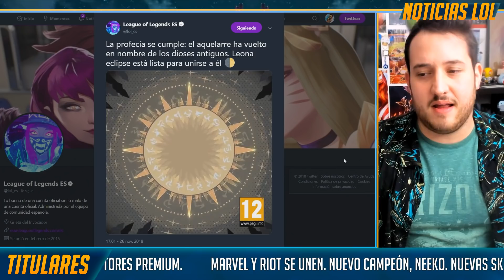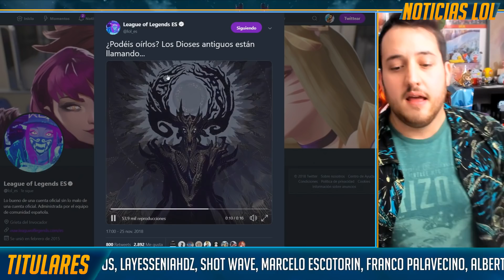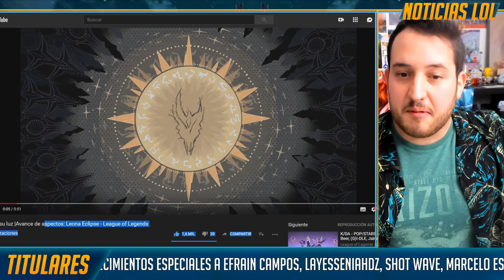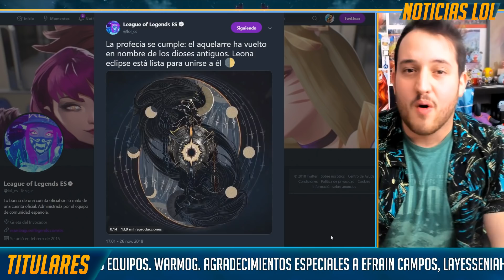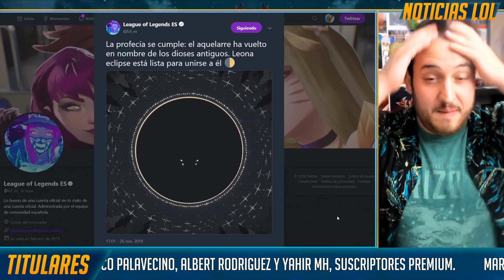¿EVENTO?¿NUEVO CAMPEÓN? LA VERDAD SOBRE LOS NUEVOS TEASER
¿Evento?¿Nuevo campeón?¿Una skin definitiva? Muchos son los bulos que siguen circulando sobre estos teasers. A ver si ahora los desmentimos finalmente.

Si te gusta mi trabajo, puedes apoyarme aquí y obtener VENTAJAS como iconos EXCLUSIVOS, tu emblema de la campana, SORTEOS PREMIUM y más MUCHAS GRACIAS ^^